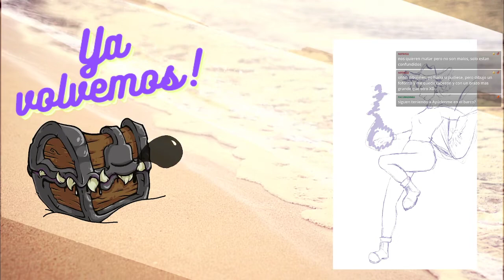Dungeons & Dragons 🏝️ Nieblas de Anurem - Capítulo 54: Cinco minutos para la medianoche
El grupo corre a rescatar a Frili para enterarse todavía más cosas terribles de la invasión de Zyramoor en GagShakot y una última charla con Galix les deja un gusto amargo difícil de olvidar...

🖌️Ilustraciones:
☄️Nuestra nueva increíble portada fue creada por el inigualable Krozmic! Si no lo conoces y estás siguiendo, sumate a la energía cósmica de su arte ahora!!
🎬Animaciones y Overlays:
🎲La Party🎲
🧙‍♂️León, como el DM

CAPÍTULOS
0:00:00 Pre-intro
0:11:16 Anuncios
0:13:42 Recapitulación
0:28:40 ¡Comienza la aventura!
01:17:04 Pausa
01:24:26 ¡Segundo bloque!
02:27:52 Fin de la aventura